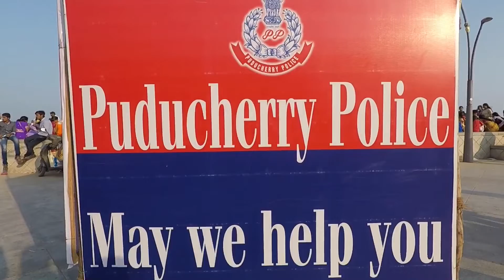#58 Rock Beach, Pondicherry, Tamil Vlog/ Travel Vlog/ கடற்கரை, புதுச்சேரி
There is an audio crack for few seconds, I tried to fix it. So please bear with me 😊

This video was shot and recorded in GoProHero5Black

Location Address:
Rock Beach
White Town, Puducherry, 605001, India